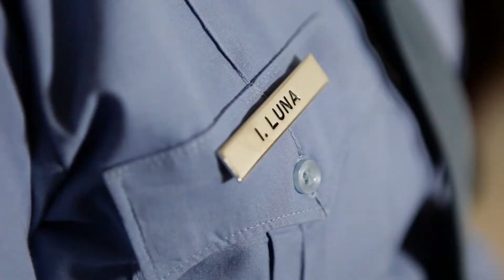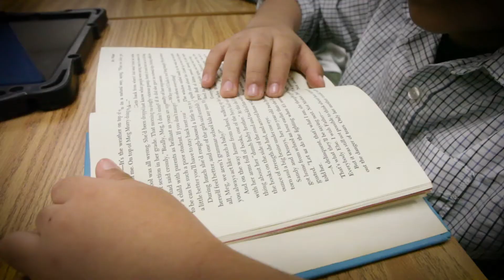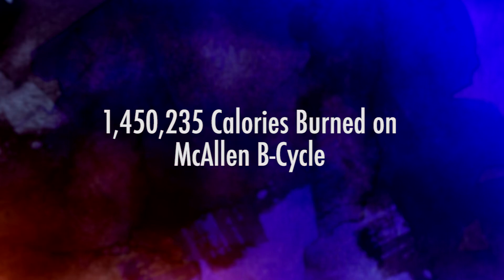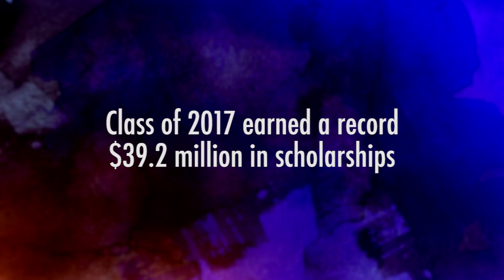McAllen: A Snapshot of Your Community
A great community is made up of great people. Mayor Jim Darling presented his State of the City address on Tuesday Feb. 6, 2018 at the McAllen Convention Center. The theme for this year’s impressive event was “McAllen: Safe and Sound.” Listen to a great cross-section of our residents, as they describe why McAllen is a great place to live, work and play.